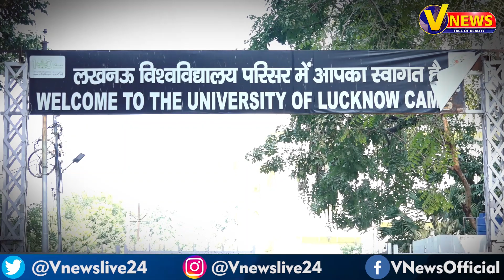Lucknow : छात्रों का हॉस्टल में समय बदलाव को लेकर फूटा गुस्सा || @VidrohiANAND